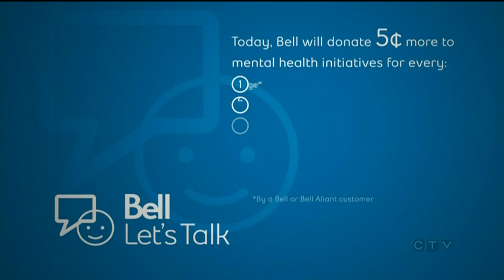Superstar Alice Cooper opens up about mental health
On Bell Let’s Talk Day, superstar Alice Cooper shares his own story on mental illness. CTV's Avis Favaro reports.